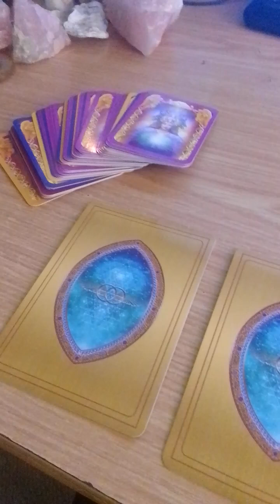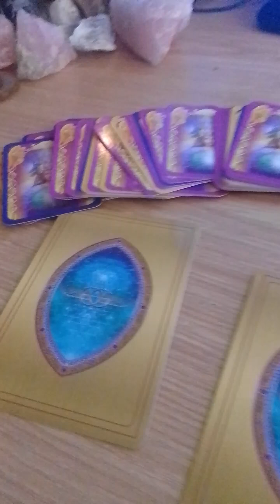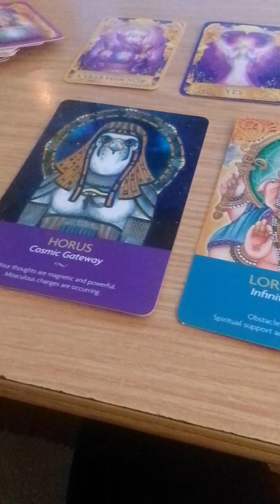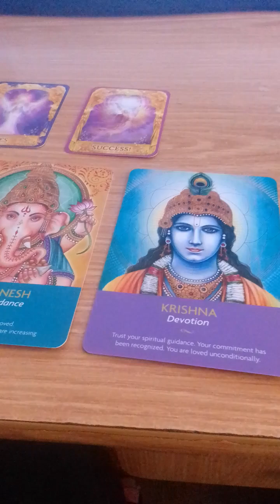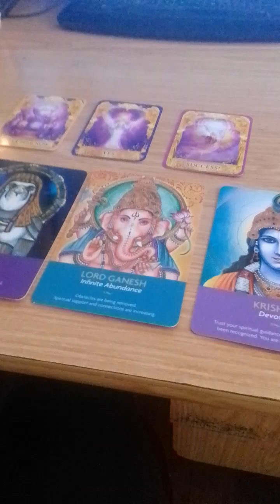Your Thoughts Are Magnetic.💫🦒🌴 Timeless Reading💫🦒🌴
Welcome chosen ones 🌹🌹This is a timeless short reading that will give you guidance and advice on this current moment in time..

These are short messages to guide you on your journey.

Sometimes we need some guidance as we get in contact with so many energies, and these energies can sometimes exhaust us but we need to know that there are others just like us who focus on daily making a difference so that we can collectively raise the vibration.

Tarot card reading is an ancient practice that can help people with mental healing, guidance, knowing what they can perfect in their lives. There are different type of oracle cards that can be used and angel healing is just one of them. Sometimes we just need short angel healing messages to help us get through the hustle and bustle of life.

Our life purpose is to heal and help others to heal, but we first need to heal mentally before it becomes possible to guide others. Understanding angel cards can help us understand that our angels are always close-by and they can assist if we ask for their help. Online tarot readings for the collective makes it easier to pick up the messages that are meant for us and lovingly leave the rest.

More Videos To Check Out For Guidance And Spiritual Advice.

💚🌳🎀💥What is important about my journey today?

Important Message From Your Guides👀👩‍🦰✨. Timeless Reading👀👩‍🦰✨

Cards In This Timeless Reading
 😇🪽Angel Answers

*The tarot readings provided on this channel are for guidance purposes only and should not be considered as professional advice or a substitute for professional guidance. Viewers are encouraged to use their own judgment and discretion when interpreting the readings and are responsible for their own decisions based on the information presented.